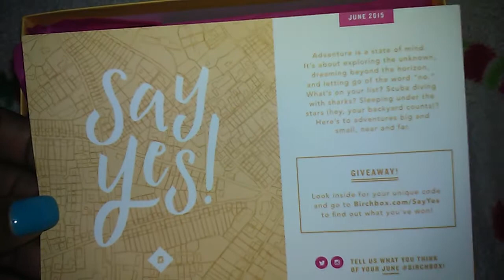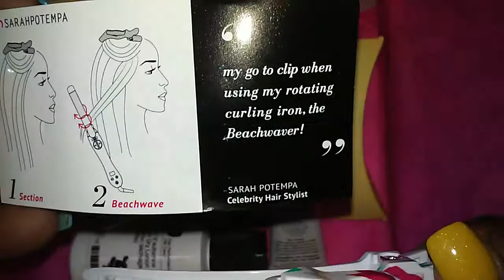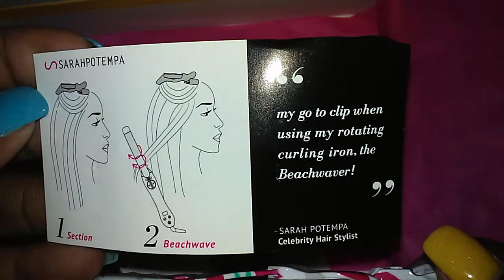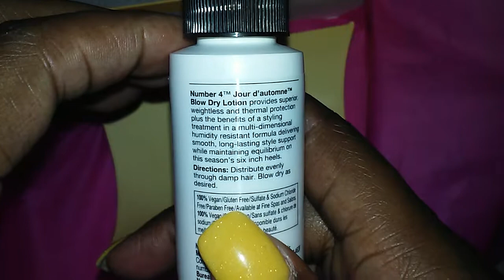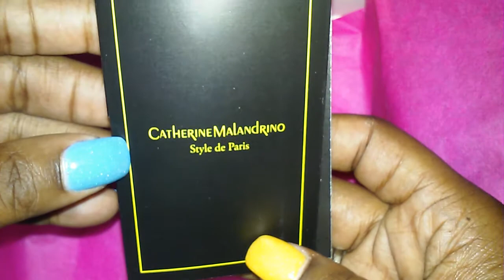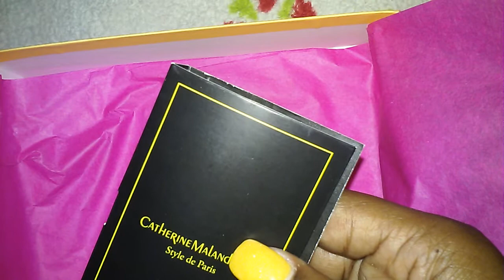Birchbox June 2015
This is my Birchbox for June. I pay $10 a month for this if you like my box is this link to try yourself